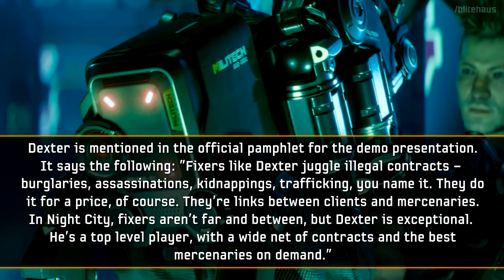Cyberpunk 2077: Who is Dexter Deshawn?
Dexter Deshawn is a character in Cyberpunk 2077 who made his first appearance in the official trailer at E3 2018. He is a fixer, and a rather wealthy one. A fixer – in other words – is a person who hires mercenaries for their clients.

In the demo the main protagonist V (female version) gets a phone call about a chance to meet Dexter face to face and discuss a job opportunity. V willingly accepts the offer: she knows that Dexter is an influential figure who can become her ticket to the mercenary big leagues.